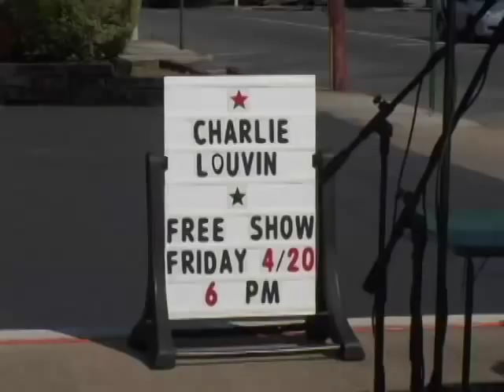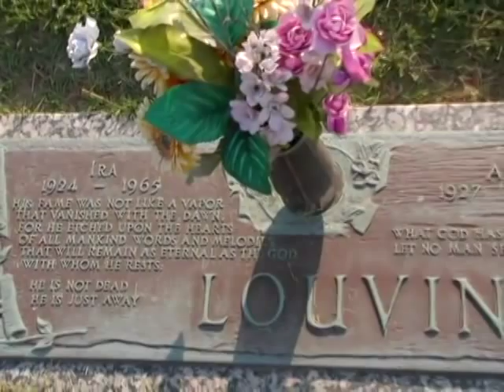Charlie Louvin - "Ira" Music Video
Music Video for Charlie Louvin's "Ira"